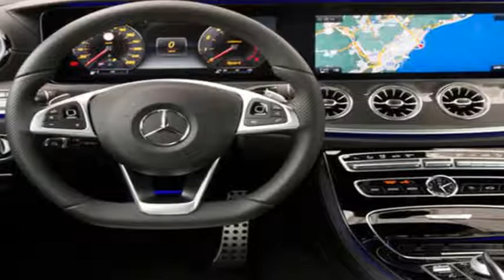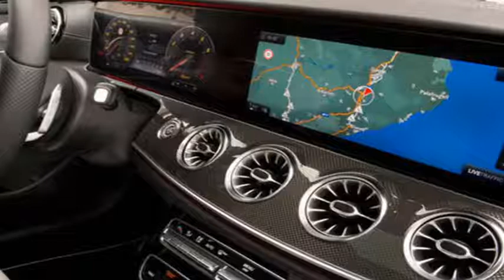2018 Mercedes Benz E Class Coupe First Drive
What this means is that the coupe has a lower middle of gravity, and a slightly extra sporty appearance than the sedan, and that people of everyday size can trip in the carefully carved again seat with out feeling like the trash in a compactor. The aforementioned frameless, retractable windows help carry in the mild and air, as does the large retractable panoramic glass sunroof. Also brightening up the indoors is the sole dashboard differentiator from the sedan, a row of elegant HVAC vents, the layout of that's pretty complicated but bears an unlucky resemblance to a silver sphincter.

Our seat-of-the-pants evaluation of the coupe at the twisty and picturesque mountain and village roads around Catalonia did little to verify the slightly more wearing nature of the coupe over the sedan. That's in component due to the fact the difference might be negligible, however extra so because it's inappropriate. This E-Class Coupe isn't always a hardcore two-door curve carver just like the AMG GT or C63 S coupe, it's far greater of an elegant boulevardier aligned with the S550 Coupe, controlled and on top of things, but never harsh.